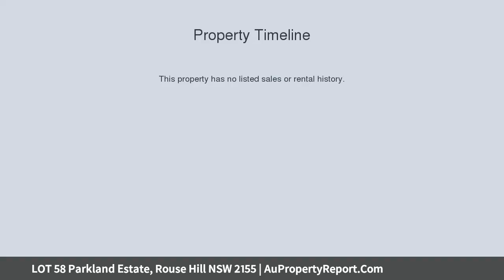LOT 58 Parkland Estate, Rouse Hill NSW 2155 | AuPropertyReport.Com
LOT 58 Parkland Estate, Rouse Hill NSW 2155
Property Type: terrace
Bedrooms: 4
Bathrooms: 4
Car Space: 2
BIG TERRACE HOUSE / UNIQUE DUAL OCCUPANCY!